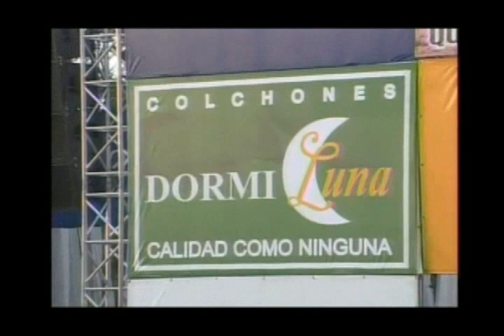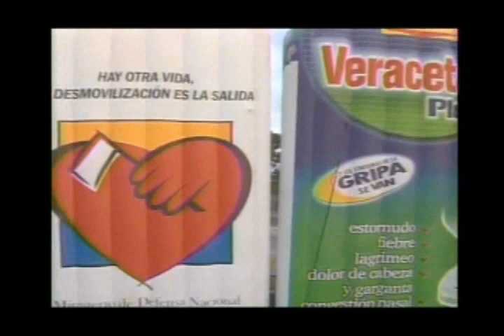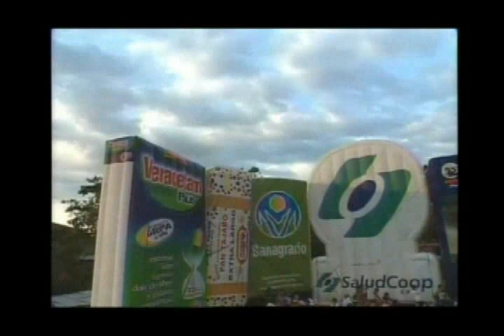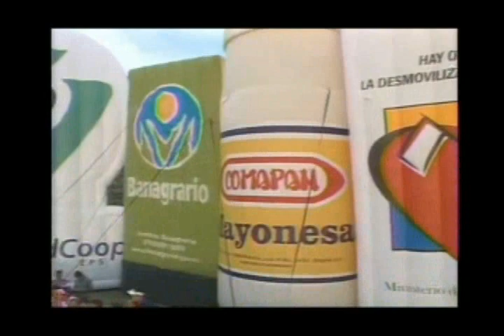7/7 Billy Pontoni - El Show de Las Estrellas - 20 de febrero de 2010 - Séptima parte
Séptima y última parte de la presentación de Billy Pontoni en El Show de Las Estrellas de Jorge Barón, en La Tebaida, Quindío, con motivo de su cumpleaños número 56.
Interpreta un medley con clásicos del rock and roll, tales como Mickey Mouse, Lupe (Hang on sloopy), y La Bamba.